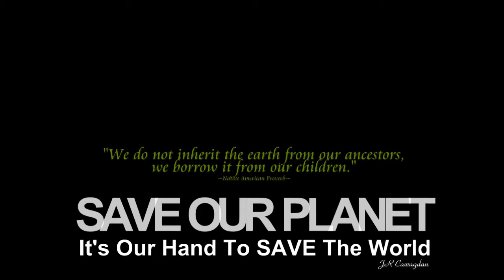Just As You Are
Ronnie Laws